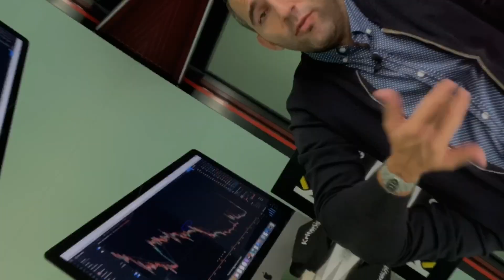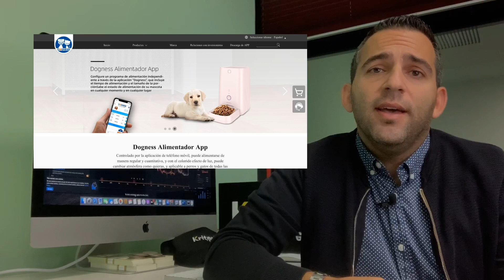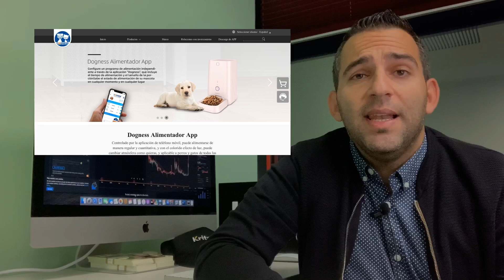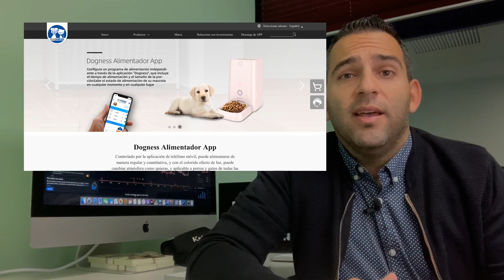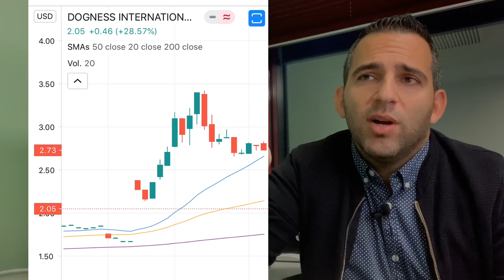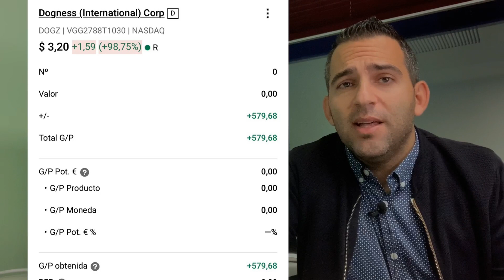Teoría de Paulov ¡IMPORTANTE! 😱 y DAYTRADING | 579€ en 9 minutos con PENNY STOCKS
Hoy aplicamos a nuestra operativa y Daytrading la Teoría del fisiólogo ruso Paulov y sus tesis sobre estímulos y respuestas condicionales. Totalmente aplicable al Trading. Somos una empresa profesional de Trading en Penny Stocks. Recuerda visitar para tener toda nuestra actualidad y servicios y tú poder hacer lo que nosotros hacemos.